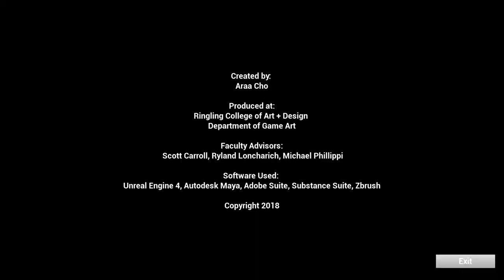Tropical Underwater WorldBiome/Workshop